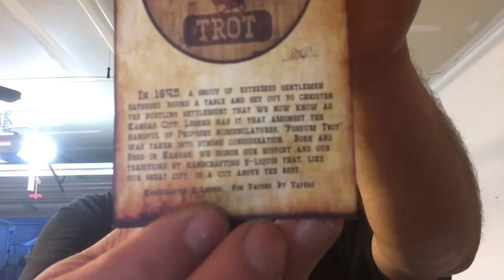Possum Trot Review - Emerald City Pie